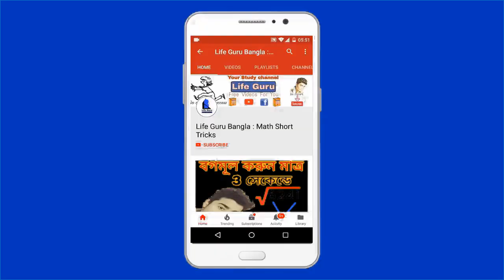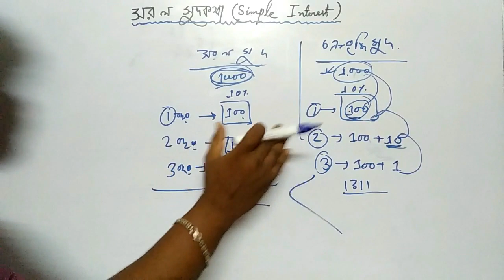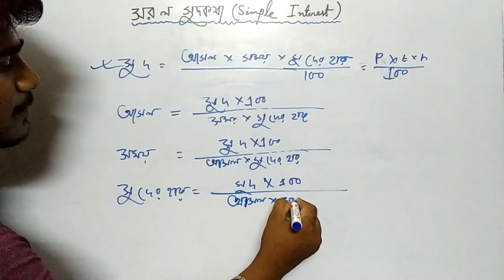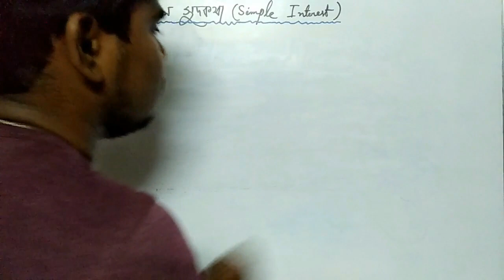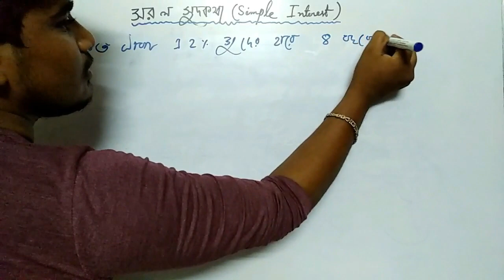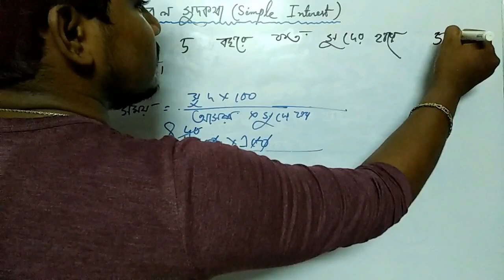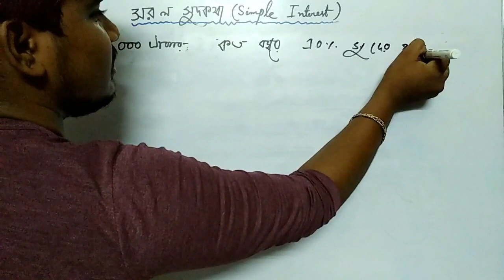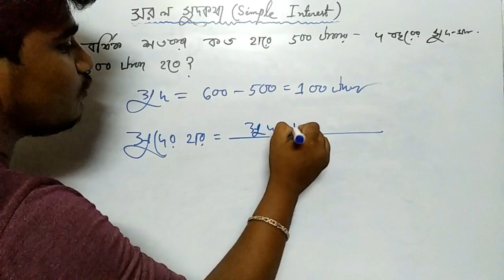Simple Interest-Concepts and Tricks With Exam Questions -Part1| সরল সুদকষা অঙ্ক【Bangla/বাংলা】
Simple Interest-Concepts and Tricks Part1in bengali | rail | wbcs | bank | ssc | group d | jexpo | police exam | সরল সুদ কষার উদাহরণ ও সমাধান

More tags -
compound interest in bengali,
simple interest math bengali,
compound interest formula,
sorol sud,
Compound INTEREST,
UNIFORM RATE OF INCREASE OR DEREASE,
CLASS X MATH
সরল সুদ
সরল সুদ কষার উদাহরণ ও সমাধান
সরল সুদ কি?
সরল সুদকষা অঙ্ক
মুনাফা আসল
চক্রবৃদ্ধি মুনাফার সূত্র
সরল সুদের হার শতকরা কত টাকা হলে যে কোন মূলধন ৮ বছরে সুদে আসলে তিনগুণ হবে
চক্রবৃদ্ধি মুনাফা কাকে বলে
সুদের হার ৫% হলে, কত বছরের সুদ, সুদাসলের ১/৫ হবে?
চক্রবৃদ্ধি মুনাফা কি